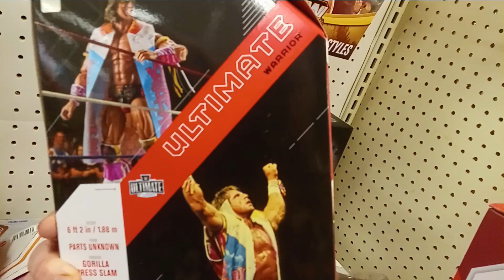WrestleMania VII Ultimate Warrior WWE ''Ultimate Edition'' Wrestling Figure, For Sale at Target Behi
WrestleMania VII Ultimate Warrior WWE ''Ultimate Edition'' Wrestling Figure, For Sale at Target Behind Greece Ridge Mall on West Ridge Road in Greece, New York, February 25th, 2023

The Ultimate Warrior has been famous for about thirty five years. Nevertheless, it's never been clearly defined just what, exactly, an "ultimate warrior" actually is or what an "ultimate warrior" does outside of the wrestling ring. Throughout Jim Hellwig's career, Ultimate Warrior has made reference to his gods that command him on his journey. That's really all we know about the gimmick.

On WrestleCrap, which I've been reading for over twenty years, R.D. says religious gimmicks never work. Warrior has also been lambasted for the last two decades of that site's existence.  If we're being technical, the references to the gods could make the Ultimate Warrior a "religious" gimmick.

Nevertheless, after thirty five years since the gimmick's creation and nine years after Jim Hellwig's death, we finally get some degree of explanation for the gimmick, as on the back of the package, it reads:

"After "Macho King" Randy Savage cost Ultimate Warrior the WWE Championship, the Warrior loaded up his spaceship for a crash landing at WrestleMania VII."

And there you have it. An officially licensed WWE product establishes that the Ultimate Warrior is, in fact, some kind of space traveler and engages in combat throughout the universe/multiverse.

I saw a great YouTube comment once that Ultimate Warrior would've been a great coach on that show The Biggest Loser. I completely agree with that. Furthermore, I think it would've been great if he was the first human being to walk on Mars, if a human ever does walk on Mars.

His "Queering don't make the world work" comment probably eliminated any chance he ever had of being taken seriously as a conservative pundit, but I think it would've been great if Warrior had written a book before he made up with WWE. He must've had tons of stories about the workers and what WWF was like during that time. I really wonder if the whole reason he was inducted was so that they could prevent him from ever releasing it. Nevertheless, even if he didn't write an autobiography, if Warrior wrote self-help books, or wrote about his religious and political views, that would've been great.